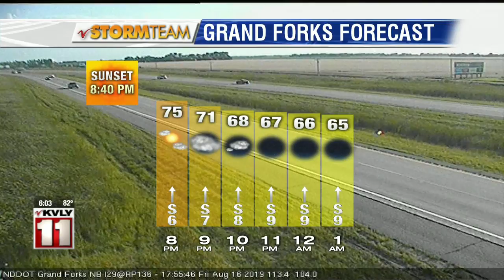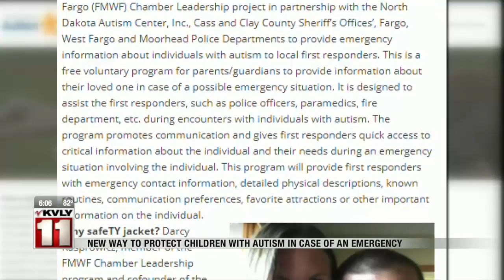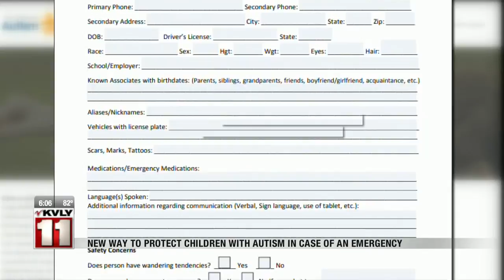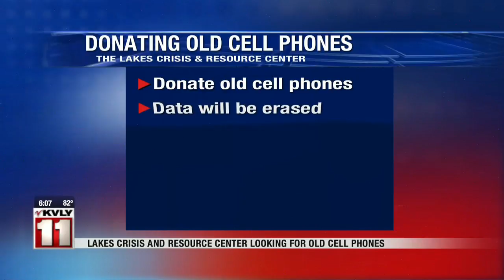News 6 PM August 16